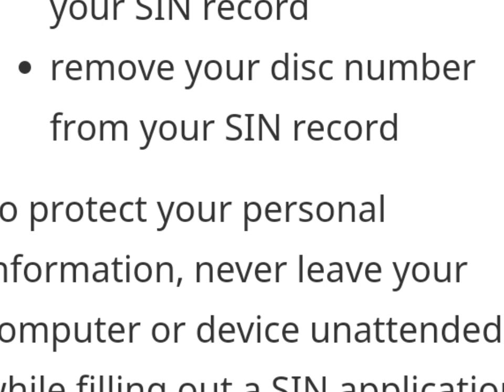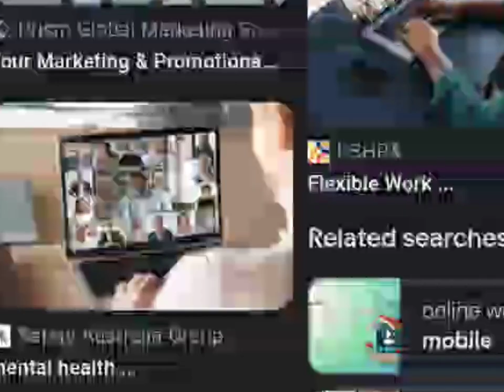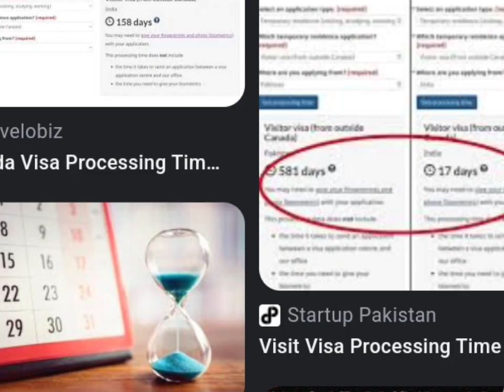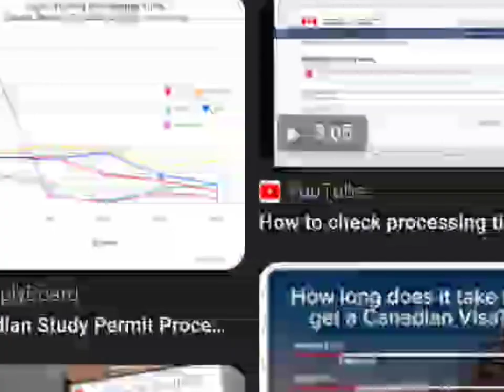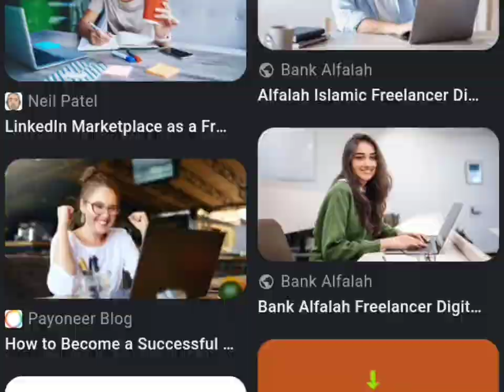Canada visitor visa updates 2023| canada work permit 2023|Good News for pakistan from Canda🇨🇦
Chalo Canada throught Visit Visa
Hello,
if you are planning to move Canada but unable to get success in immigration or Canadian work Permit. Then,try Canadian Visit Visa,there are many ways to be successful for getting Canada's visa.